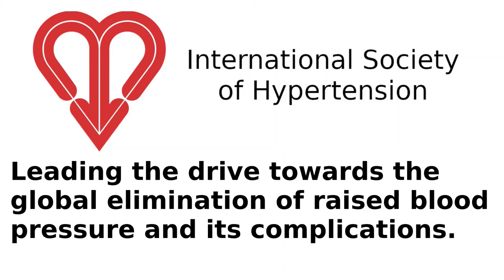ISH New Investigator Spotlight (December 2021): Marina Ostojic, Serbia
The International Society of Hypertension (ISH) New Investigator Spotlight features outstanding new researchers from around the world. The goal of the spotlight is to provide an international platform to promote these outstanding scientists, learn about their scientific interests/achievements and to tell their personal story. This month's spotlight features Marina Ostojic, specialist in internal medicine and cardiologist at Cardiology Clinic, University Clinical Center of Serbia.